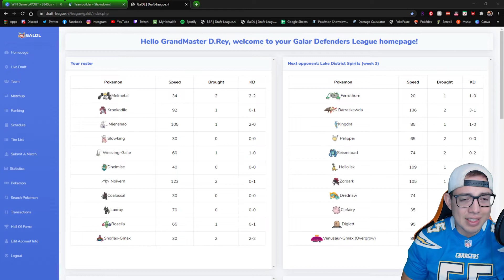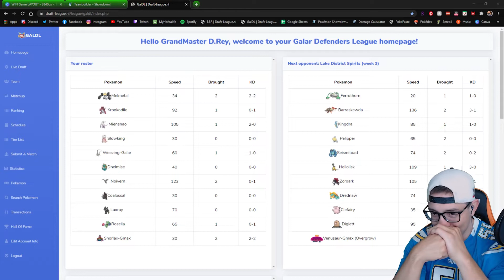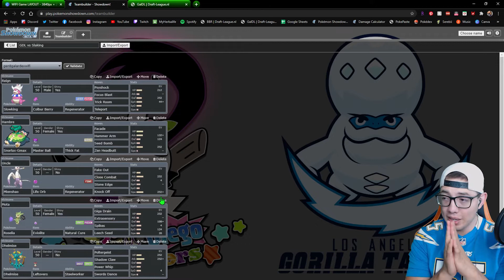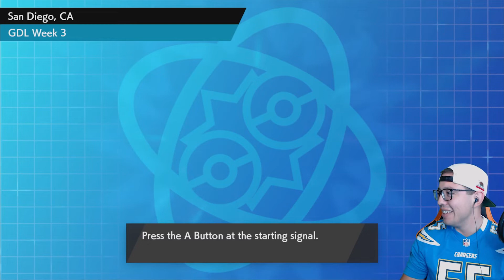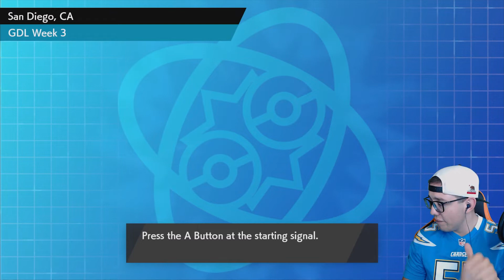FAKE OUT!! | GDL week 3 vs. Lake District Spirits (Dr. Slaking)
GrandMaster D.Rey's Intro Music:
Snugglers Intro Music:
Gorilla Tactics Intro Music:
Track: AdryxG - Christmas Bounce
Check her out!! AMAZING content!